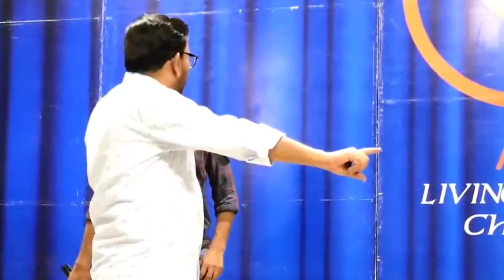जिनके पास संतान नहीं हैं जरुर देखें 🔥| by ArchbishopvijayEmmanuel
सब लोगो को जय मसीह की बिशप विजय एम्मानुएल मिनिस्ट्रीस में आपका स्वागत है
हमारा चर्च चंडीगढ़ में सबसे बड़ा चर्च है आप सभी भारत देश में कहीं से भी है हमारे चर्च आ सकते है
परमेश्वर के दास बिशप विजय एम्मानुएल जी आपके लिए दुआ करेंगे और आप अपनी आशीषों को पाएँ
आप कभी भी प्रार्थना करवाने के लिए दिए गए नंबर्स पर हमे कॉल कर सकते है
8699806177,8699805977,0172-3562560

(1) permeshwar kaise milta hai
(2) permeshwar ko kaise paaye
(3) bishop vijay emmanuel ministries
(4) bishop vijay emmanuel prophecy
(5) living grace Church

🔥 BISHOP VIJAY EMMANUEL CHURCH ADDRESS 👉
SUNDAY MORNING CHURCH 10 AM TO 01 PM

🔥 BISHOP VIJAY EMMANUEL OFFICE ADDRESS 👉 #5123-A SECTOR 38 WEST CHANDIGARH

अगर आप bishop vijay emmanuel ministries के बारे में कुछ भी जान ना चाहते है तो आप हमे फेसबुक पर भी follow कर सकते है  👑✝️👑

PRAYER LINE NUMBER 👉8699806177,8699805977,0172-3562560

Talking about Jesus Christ
TALKINGABOUTJESUSCHRIST
talkingaboutjesuschrist